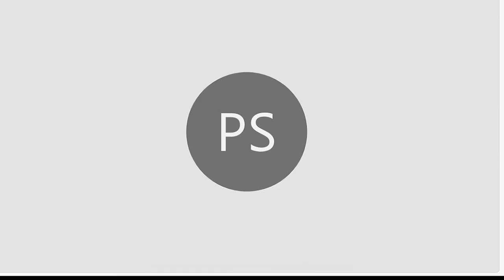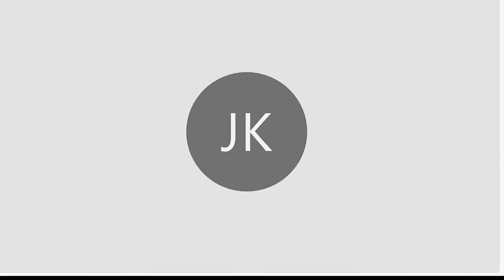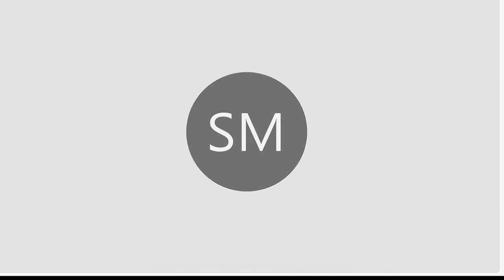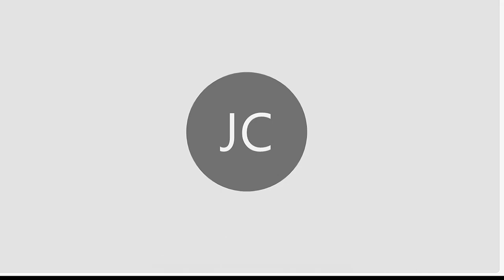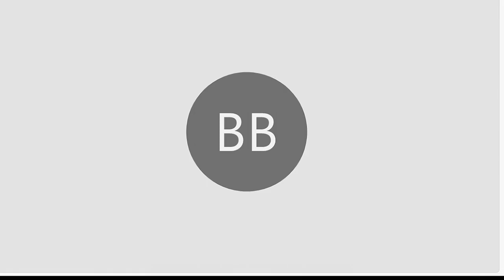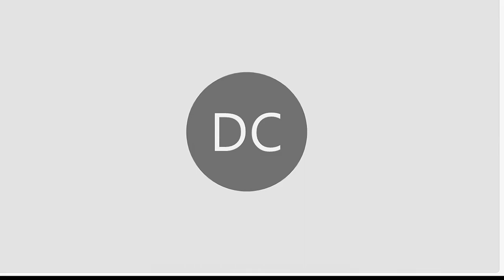A Listening Session on “The ARTIST Act: Updating the Indian Arts and Crafts Act”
The Senate Committee on Indian Affairs will hold a virtual listening session, “The ARTIST Act: Updating the Indian Arts and Crafts Act,” on the discussion draft of the Amendments to Respect Traditional Indigenous Skill and Talent (ARTIST) Act of 2023. A one-page summary of the discussion draft is available.

According to the committee, the ARTIST Act would update the Indian Arts and Crafts Act to support creative economies and strengthen enforcement of current law and protections against counterfeit competition for Native artists and their works. Comments will inform the legislative process and serve as a resource for future discussions on updating the Indian Arts and Crafts Act.

Video Source: Senate Committee on Indian Affairs